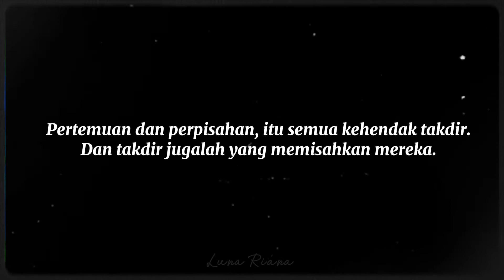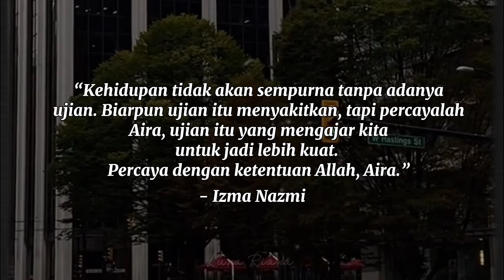Eterneva Official Trailer | 2022 | Luna Riana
𝐈𝐦𝐫𝐚𝐧 𝐙𝐚𝐡𝐫𝐚𝐧 | 𝐍𝐮𝐫 𝐈𝐧𝐬𝐲𝐚𝐢𝐫𝐚

Mereka juga sama seperti pasangan bercinta lain, inginkan kebahagiaan yang kekal abadi sehingga syurga. Tetapi takdir memisahkan mereka pada waktu yang mereka sendiri tidak bersedia untuk merasai kehilangan.

"We need to break up. Im going to marry someone else." - 𝐈𝐦𝐫𝐚𝐧 𝐙𝐚𝐡𝐫𝐚𝐧

"No, Imran. Kita dah nak kahwin, how could you do this to me?" - 𝐍𝐮𝐫 𝐈𝐧𝐬𝐲𝐚𝐢𝐫𝐚

Aira memberanikan dirinya menjejakkan kaki ke dalam perkarangan masjid, matanya menjadi saksi Imran dan Tok Kadi saling bersalaman. Hatinya menjadi saksi kehancuran sebuah hidup yang inginkan kebahagiaan.
Telinganya tajam mengangkap suara Imran melafazkan akad nikah pada hari itu.

Hari yang sepatutnya dia dan Imran disatukan.

"Aku terima nikahnya Nur Nabila dengan mas kahwinnya 3 ribu ringgit Malaysia tunai."

Segalanya bagai sudah hancur. Hidup Aira hancur saat akad sudah terlafaz. Imran sudah menjadi seorang suami. Suami yang sah kepada Bella.

"But i still love you..." Tidak dapat terima kenyataan yang Imran sudah bahagia bersama orang lai. Pelbagai cara dilakukan agar Imran tetap menjadi miliknya. Dia sanggup, asalkan Imran miliknya.

"But I love Bella. Keep my words on your mind. Go find your own happiness Aira. Jangan kacau hidup saya dengan Bella dah. We're happy now."

Hidup aira bagaikan sudah tidak bermakna. Tidak punya sesiapa untuk disayangi apa lagi dicintai. Dia membawa diri ke Vancouver untuk merawat diri dan mencari dirinya yang sudah hilang. Kehidupannya perlahan lahan bercantum semula dan kembali bersinar sehingga satu saat. Hidupnya terhenti seketika.

"Nice to meet you, Nur Insyaira."

"Buat apa dekat sini?"

The sunset is beautiful, isn't it?